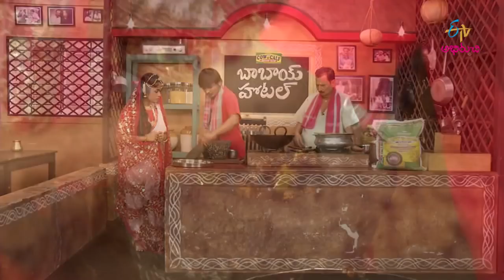Vankaya Roti Pachadi | Babai Hotel | 2nd April 2018 | ETV Abhiruchi